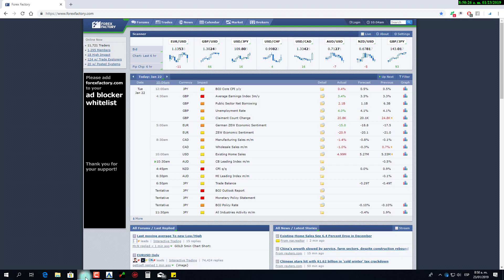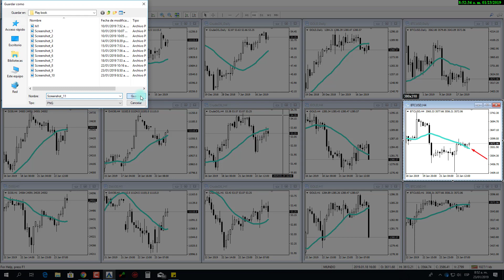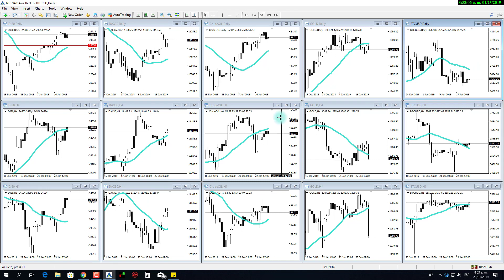Análisis Técnico 23 De Enero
Análisis técnico de Forex, Criptomonedas, Acciones, Futuros, entre otros...

Broker que uso.

Broker Ava: Divisas, CFDs, Materias Primas, Acciones, ETF, ETC.

Para orientaciones, escribir al WAPP 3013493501 Colombia.
Con cariño... Andres Restrepo